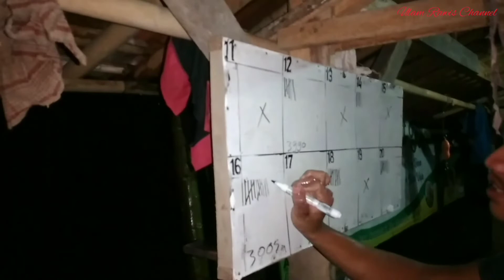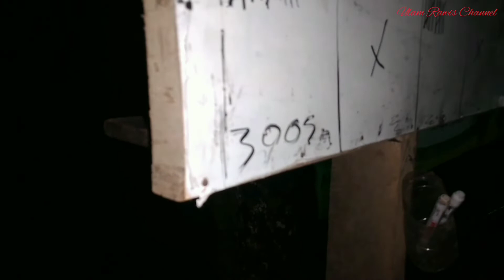Mancing malam hari galatama lele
Mancing malam hari di kolam pemancingan galatama lele dengan umpan media berbagai macam umpan ada keju pala ayam cacing pelet magot dan ulat hongkong sangat seru dan banyak strike